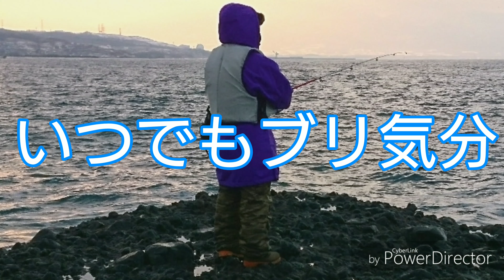いつでもブリ気分🐟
ほのぼの夫婦と夜ぶりジギングをしてきました😃
一人釣れたら皆釣れる、爆発力すごかったです🎣
ｼﾞｸﾞは400㌘でも流される場合があったので500㌘くらいも必要だとわかりました🐟
体力勝負なので水分、栄養補給必須です🐥

アネロン２錠で最大の敵、船酔いにも勝ちました🤣